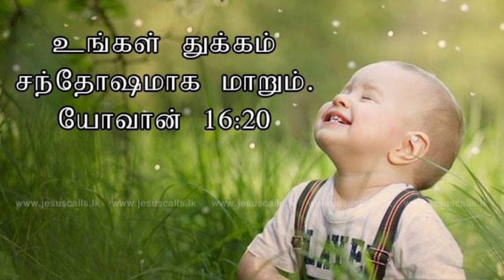உங்கள் துக்கம் சந்தோஷமாக மாறும் || Tamil Christian songs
I AM CHRISTIA 🙏 Thanks for your subscription

This word of God and Bible Quiz will be Awesome !! and lead you to walk with word of God

Hi Dear All... This is Very intersting bible facts !!! for you open your eyes for see the Glory of God !

Dear beloved brothers and sisters i am Christia from தமிழ் நாடு in india , God has chossen me to do for his Great kingdom work with you also .

நான் கிறிஸ்டியா 🙏 உங்கள் சந்தாவிற்கு நன்றி

 இந்த கடவுளின் வார்த்தை மற்றும் பைபிள் வினாடி வினா அருமையாக இருக்கும் !!  கடவுளின் வார்த்தையுடன் நடக்க உங்களை வழிநடத்தும்

 அன்புள்ள அனைவருக்கும் வணக்கம்... இது மிகவும் சுவாரஸ்யமான பைபிள் உண்மைகள் !!!  ஏனென்றால், கடவுளின் மகிமையைக் காண உங்கள் கண்களைத் திறக்கிறீர்கள்!

 கர்த்தராகிய இயேசு கிறிஸ்துவைத் துதியுங்கள்,
 அன்புள்ள சகோதர சகோதரிகளே, நான் இந்தியாவில் உள்ள தமிழ் நாட்டைச் சேர்ந்த கிறிஸ்டியா, உங்களுடன் அவருடைய மாபெரும் ராஜ்யப் பணிக்காகச் செய்ய கடவுள் என்னைத் தேர்ந்தெடுத்துள்ளார்.

 கடவுளின் வார்த்தையைப் பார்த்து உங்கள் மதிப்புமிக்க நேரத்தை செலவழித்ததற்கு நன்றி, கடவுள் உங்களை ஆசீர்வதிப்பார், ஆமென் .💐🙏

 போல ||  பங்கு ||  கருத்து ||  குழுசேர் ||

உங்கள் துக்கம் சந்தோஷமாய் மாறும்
உங்கள் கவலைகள் கண்ணீர்
எல்லாம் மறைந்து விடும்

கலங்காதே மகனே, கலங்காதே மகளே
என் இயேசு கைவிட மாட்டார்

1. கடந்ததை நினைத்து கலங்காதே
நடந்ததை மறந்துவிடு
கர்த்தர் புதியன செய்திடுவார்
இன்றே நீ காண்பாய்... கலங்கிடவே வேண்டாம்

2. நொறுங்குண்ட இதயம் தேற்றுகிறார்
உடைந்த உள்ளம் தாங்குகிறார்
காயங்கள் அனைத்தையும் கட்டுகிறார்
கண்ணீர் துடைகின்றார் - (உன்)

3. திராணிக்கு மேலாக சோதிக்கப்பட
ஒருநாளும் விட மாட்டார்
தாங்கிடும் பெலன் தருவார்
தப்பி செல்ல வழி செய்வார் - (நீ)

4. நல்லதோர் போராட்டம் போராடுவோம்
விசுவாசம் காத்துக் கொள்வோம்
நீதியின் கிரீடம் நமக்கு உண்டு
நேசர் வருகையில் தந்திடுவார் - நம்

5. மாலையில் மகனே அழுகின்றாயா
காலையில் அக மகிழ்வாய்
நித்திய பேரானந்தம்
நேசரின் சமூகத்திலே

6. அக்கினியின் மேல் நடந்தாலும்
எரிந்து போக மாட்டாய்
ஆறுகளை நீ கடந்தாலும்
மூழ்கி போக மாட்டாய்

7. முழுமையாய் மனம் திரும்பிவிடு
முற்றிலும் வாழ்வை ஒப்புக்கொடு
வேண்டாத அனைத்தையும் விட்டுவிடு
ஆண்டவர் விருப்பம் நிறைவேற்று
எங்கள் துக்கம் சந்தோஷமாய் மாறும்

எங்கள் கவலைகள் கண்ணீர்
எல்லாம் மறைந்துவிடும்
கலங்கிடவே மாட்டோம்